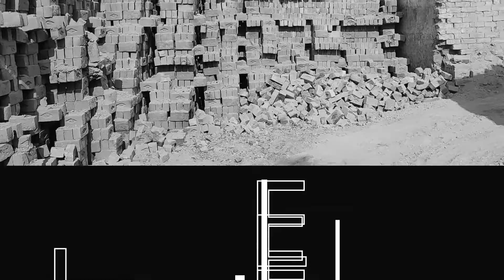How Plastic of Paris ceiling is made || Price of Ceiling ||Ceiling Design Border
In this video i have shown How plastic of Paris ceiling is made  and Price of Ceiling tile  ||Ceiling design Border.